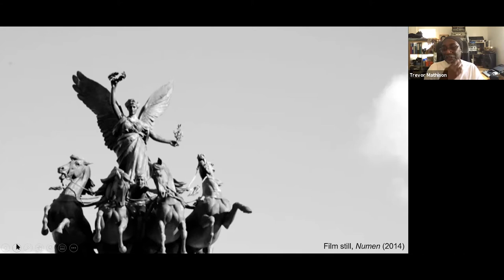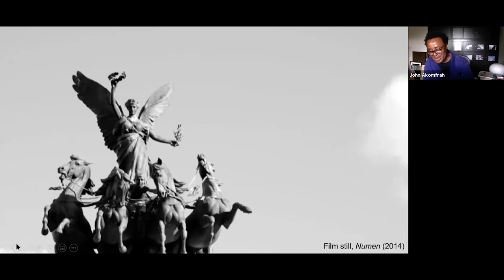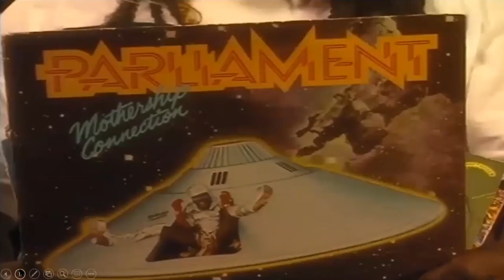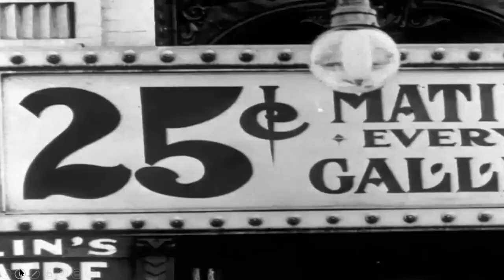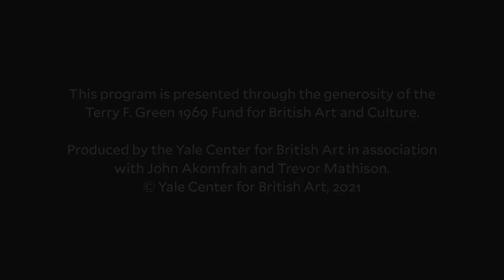at home: Artists in Conversation | John Akomfrah and Trevor Mathison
John Akomfrah, artist and filmmaker, and Trevor Mathison, sound artist, in conversation with Indie A. Choudhury, Postgraduate Associate in the Center’s Research department

"at home: Artists in Conversation"
Join us for lively and inspiring conversations with some of today’s most notable artists. "at home: Artists in Conversation" brings together curators and artists to discuss various artistic practices and insights into their work. This program was recorded on June 25, 2021, at 12 pm ET.

About John Akomfrah
Akomfrah is an artist and filmmaker whose works investigate memory, postcolonialism, and temporality, often exploring experiences of migrant diasporas globally. Akomfrah was a founding member of the influential Black Audio Film Collective (1982–98), a group of seven Black British and Black diaspora multimedia artists and filmmakers who were responding to the social unrest in Britain in the 1980s and pushing the boundaries of the documentary form. Akomfrah still collaborates with the artists Lina Gopaul, David Lawson, and Trevor Mathison, with whom he founded the collective. Their first film, "Handsworth Songs" (1986), explored the events surrounding the riots of 1985 in Birmingham and London. The film won several international prizes and established a multilayered visual style that has become a standard of Akomfrah’s practice. Other works include the three-screen installation "The Unfinished Conversation" (2012), a moving portrait of the cultural theorist Stuart Hall’s life and work; "Peripeteia" (2012), an imagined drama visualizing the lives of individuals included in two portraits by Albrecht Dürer; and more recently, "Four Nocturnes" (2019), the final part of a trilogy of films, including "Vertigo Sea" (2015) and "Purple" (2017), that reflect on the existential threat of ecological disaster. In 2008, Akomfrah was appointed Officer of the Order of the British Empire (OBE). He received the European Cultural Foundation’s Princess Margaret Award in 2012. And, in 2017, he won the biennial Artes Mundi Prize, the UK’s biggest award for international art, while also being appointed Commander of the Order of the British Empire (CBE). Akomfrah’s work has been exhibited in museums and galleries worldwide.

About Trevor Mathison
Mathison is a composer, sound designer, and recordist. His sonic practice centers in creating fractured, haunting, aural landscapes, which sometimes integrate existing music. Mathison is a pioneer of sound installation work while his music compositions have been featured in over 30 award-winning films. As a founding member of the Black Audio Film Collective, his body of sonic designs defined the collective’s film works and gallery installations, including "Signs of Empire" (1983), "Handsworth Song" (1986), and "The Last Angel of History" (1995). After the collective disbanded in 1998, Mathison has continued to work with some of his former collaborators from the collective, creating sound design for installations and feature documentaries, including "Mnemosyne" (2010) and "The Unfinished Conversation" (2012). His most recent compositional scores feature in Akomfrah and Dread Scott’s "Slave Rebellion Reenactment" (2019), Garret Bradley’s award-winning feature "America" (2019), and Lubaina Himid’s installation "Naming the Money" (2020). Mathison has also founded and practices in a number of other experimental sonic groups, including Dubmorphology, Hallucinator, and Flow Motion.

Presented through the generosity of the Terry F. Green 1969 Fund for British Art and Culture, this program is held in conjunction with the Center's online exhibition "Art in Focus: The Provocation of Conditions."

Image: Left to right: John Akomfrah at his London studio, 2016, © Smoking Dogs Films; Courtesy Smoking Dogs Films, London, and Lisson Gallery, New York, photo by Jack Hems; Trevor Mathison, photo by Aniruddha Das